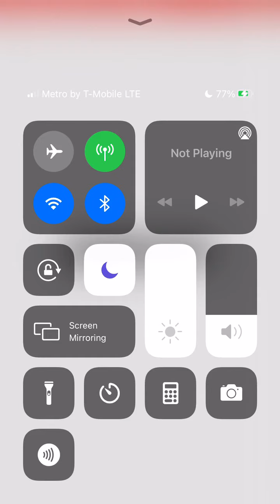Playing bloxy bingo on Roblox